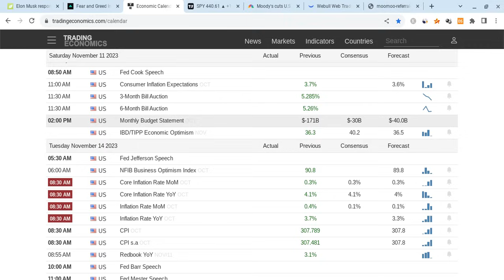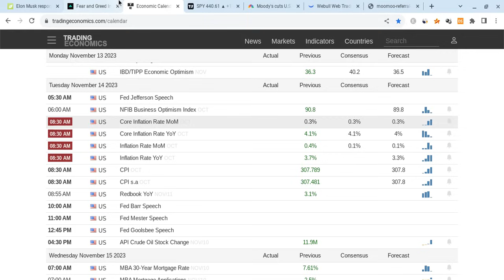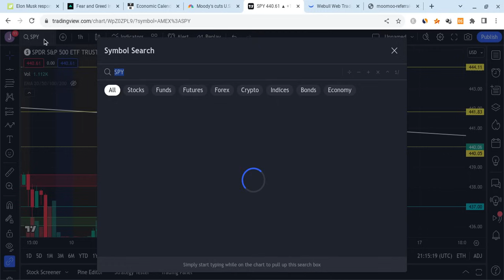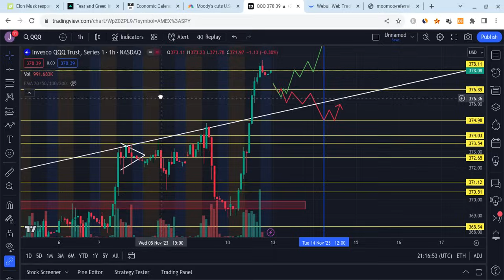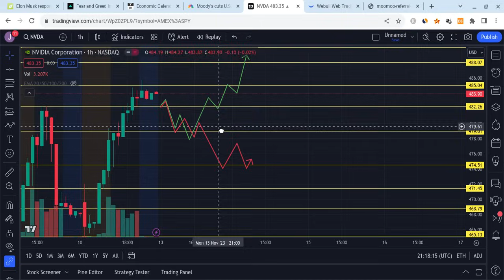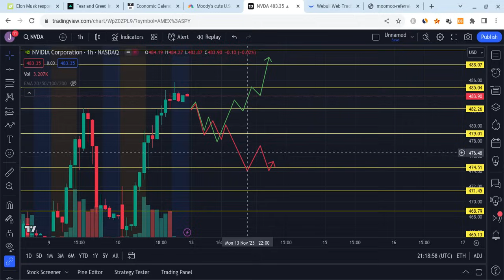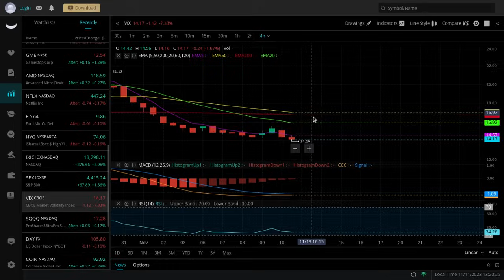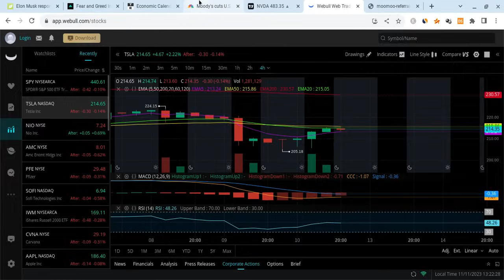🔥 TESLA BIG TEST TOMORROW!! TLSA, SPY, AAPL NVDA, QQQ, META, AMD, DXY, & AMZN UNBIASED PREDICTIONS!